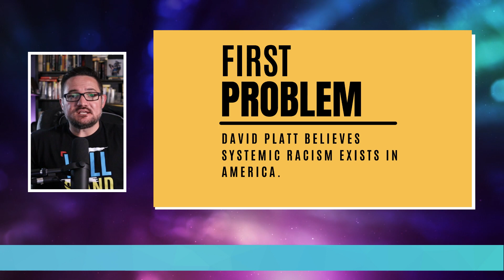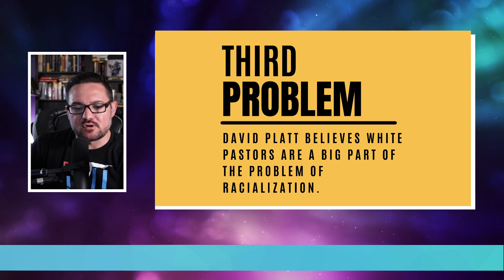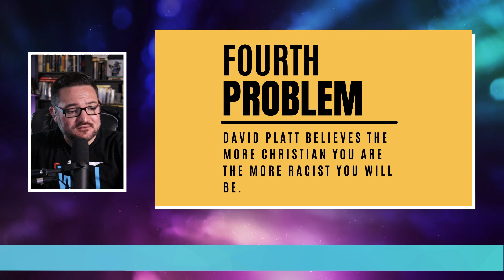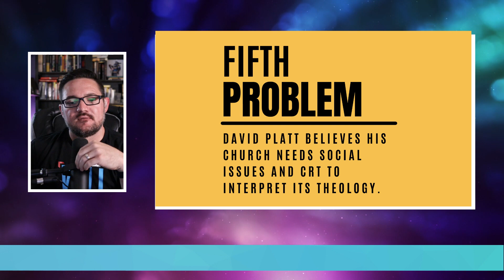David Platt and Critical Race Theory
This video touches on five key problems with David Platt's support of critical race theory.

TIMESTAMP
00:00
00:09 - 01:15 - Opening about turmoil at David Platt's church
01:16 - 03:31 - First Video of David Platt
03:32 - 04:36 - Second Video of a pastor at McLean
04:37 - 06:32 - First Problem
06:33 - 07:34 - Second Problem
07:35 - 09:15 - Third Problem
09:16 - 10:41 - Fourth Problem
10:42 - 12:40 - Fifth Problem